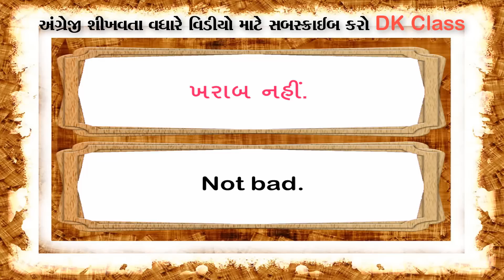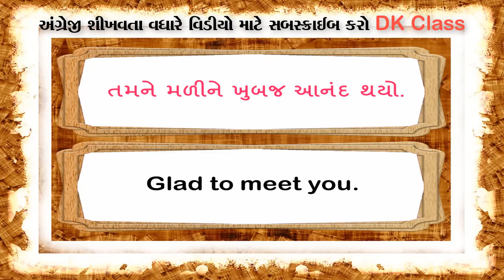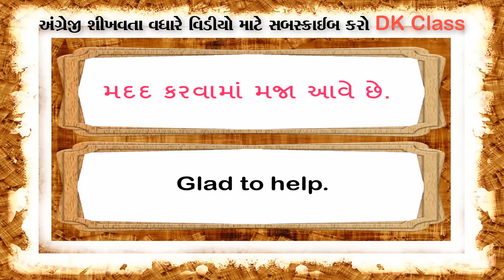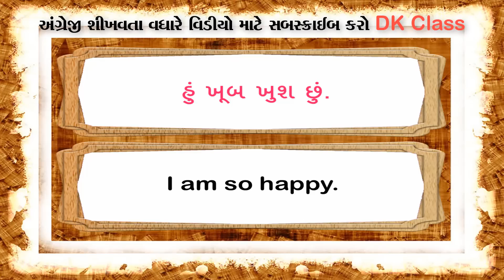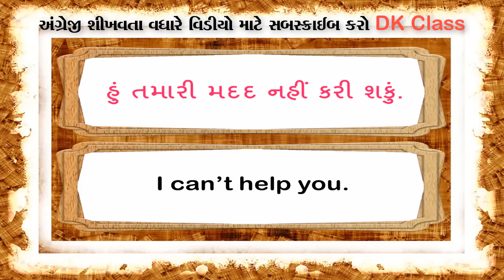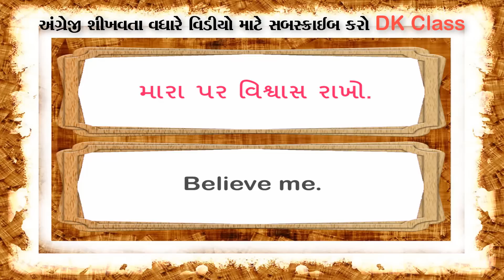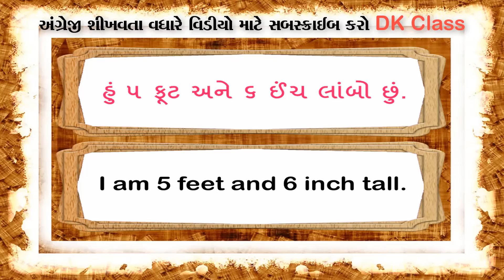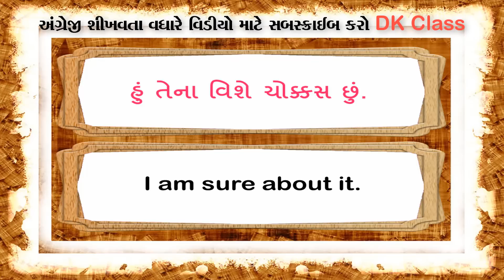101 Daily Speaking English Sentences with Gujarati - Spoken English in Gujarati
Learn 101 Daily Speaking English Sentences with Gujarati - Spoken English in Gujarati. This video is very helpful for beginners who want to learn easily English Conversation through Gujarati.